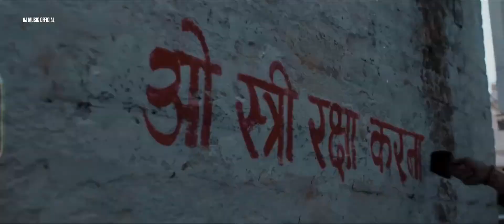aaj ki raat maza hushan ki lijiye dj remix jhan jhan bess dholki remix saund DJ RAJ CRAZY N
DJ
Dholki remix
Hard saund remix songs
Jhan jhan bess king ❗👑
DJ sarzen ❗

DJ
Dholki remix
DJ sarzen ❗